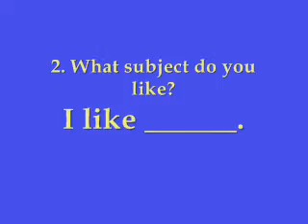Implementing Pair Work in Classroom: Information-Gap Activity.wmv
Implementing Pair Work in Classroom: Information-Gap Activity
EFL Fifth Graders
Sentence patterns:
1. Do you like ______?
2. What subject do you like?
I like ______.